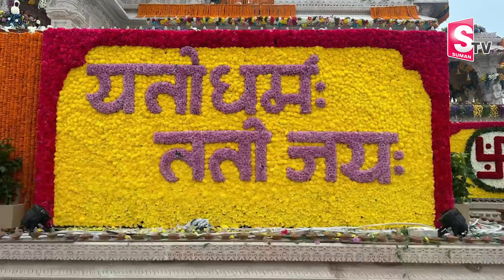అయోధ్య రామ మందిరం కి తరలివస్తున్న భక్తులు.. | Ayodhya Ram Mandir Inauguration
Watch► అయోధ్య రామ మందిరం కి తరలివస్తున్న భక్తులు.. | Ayodhya Ram Mandir Inauguration |  @SumanTVChannel